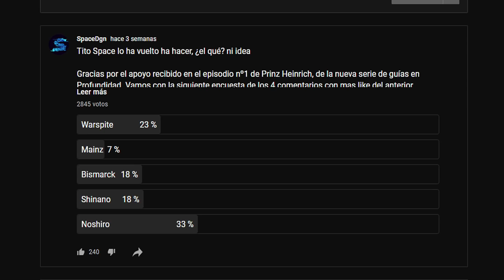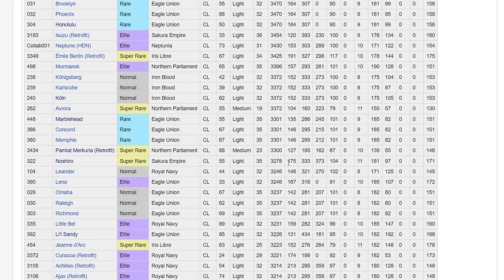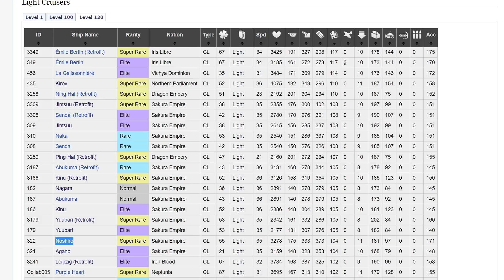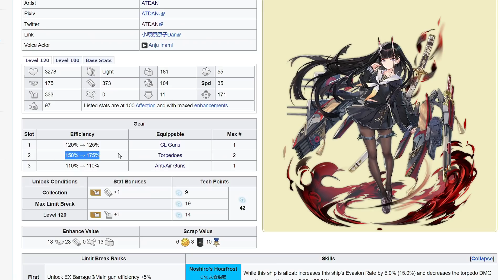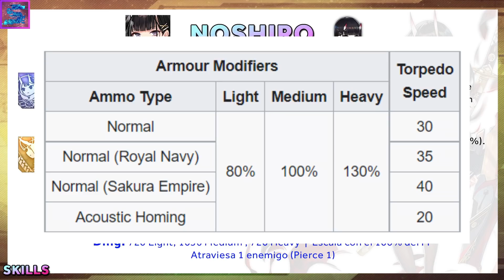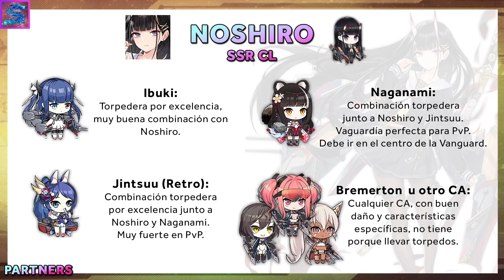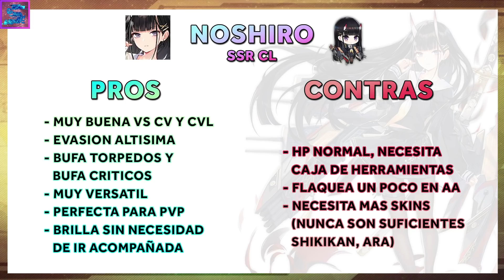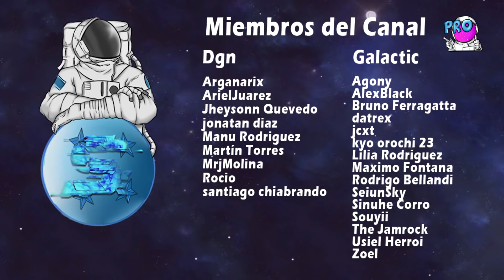2# Guía en Profundidad de Noshiro - Azur Lane Español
0:00 Intro
0:08 Presentación de la Guía + Votación
1:11 Conociendo a Noshiro
2:36 Stats
4:55 Limit Break
5:41 Eficiencias
6:12 Skills
9:24 Builds
13:36 Partners
16:15 Pros y Contras
18:18 The End